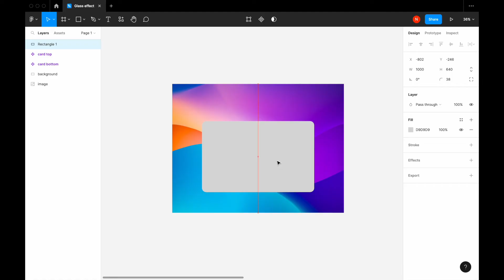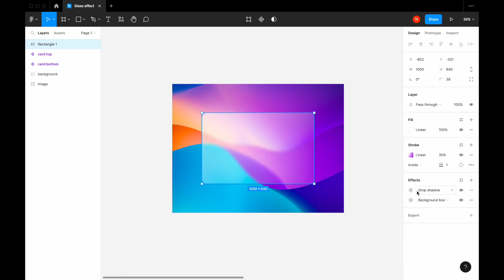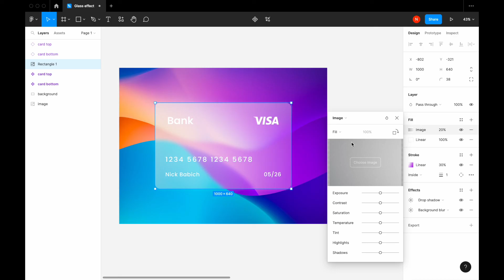Glass effect in Figma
2 min tutorial on how to create a glass effect for a credit card.

Glass effect (also known as glassmorphism) is one of the trends in visual design. We will create a glass effect for credit card UI objects using simple visual effects such as fill, blur, and drop show effects. I will also show how to apply textures to make the effect more visually attractive.